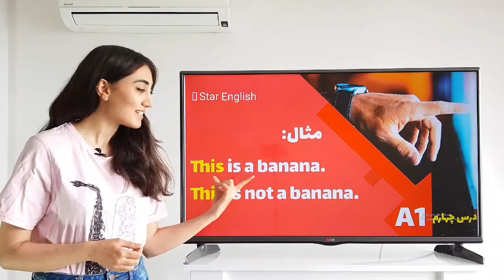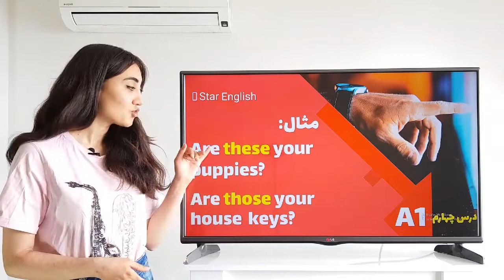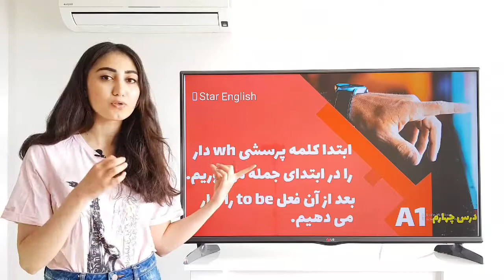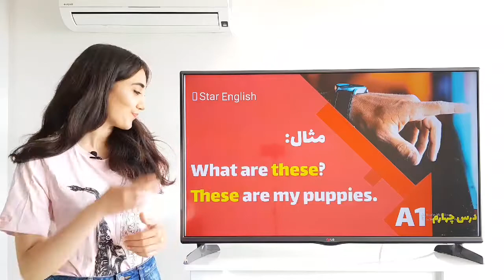آموزش گرامر زبان انگلیسی - ضمایر و صفات اشاره - سطح مقدماتی - درس چهارم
ویدیو آموزش گرامر زبان انگلیسی درس چهارم سطح مقدماتی - صفات و ضمایر اشاره
خلاصه گرامر زبان انگلیسی:
آشنایی با ضمایر اشاره | طرز صحیح استفاده از صفات اشاره | ساختار جملات با صفات اشاره و کلمات wh دار

سلام به شما عزیزان من ستاره هستم و در این ویدئو قراره با هم گرامر درس چهارم در سطح مقدماتی رو کار کنیم.
داخل ویدئو امروز شما عزیزان با ضمایر و صفات اشاره آشنا میشوید‌‌.
از جملاتی که داخل این مکالمه می بینید می توان به موارد زیر اشاره کرد:
 This is a banana.
What are those?
These are not wild dogs.
عزیزان باید بدونید که یادگیری‌ زبان بدون خواندن و یادگیری گرامر غیرممکن است. در کانال Star English جنبه یادگیری گرامر در کنار سایر جنبه ها به خوبی پوشش داده شده است تا شما دوستان عزیزم بتونید با سرعت بیشتری دانش انگلیسی خودتون رو کامل کنید.
برخی از نکات گفته شده داخل ویدئو عبارتند از:
ساختن جمله با صفات اشاره و کلمات پرسشی wh دار
منفی کردن جملات
و خیلی نکات دیگه که می تونید با تماشای ویدئو اونا رو یاد بگیرید.
رنگ ویدئو امروز قرمز است. ویدئوهای سطح مقدماتی با رنگ قرمز مشخص شده اند. پس اگر تمایل دارید ویدئوهای مقدماتی بیشتری تماشا کنید می تونید به ویدئوهای قرمز کانال سر بزنید.
رنگبندی سایر سطوح به ترتیب زیر است:
مقدماتی - قرمز
مقدماتی ۲ - سبز
متوسط - زرد
متوسط ۲ - آبی
پیشرفته - بنفش
حل مشکل و پاسخ به سوالات - نارنجی
راهنمایی شما برای یادگیری سریع زبان انگلیسی - سفید
امیدوارم از این ویدئو لذت ببرید.